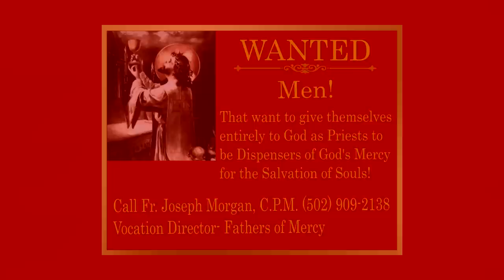"Let's get real about Love"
In this homily for the 30th Sunday in Ordinary Time (A), Fr. Ben Cameron CPM breaks down three questions:  What is love?  Is it true that "love is love," that all love is equal?  How do we love our neighbor when it is difficult to know how to love?
May God bless you all for your viewership.
This Homily was given at the Chapel of Divine Mercy in Auburn, KY on October 29, 2023 at the 10:00am Mass. We welcome anyone who would like to attend in person...May God bless you all!

The Congregation of the Fathers of Mercy, which was founded in 1808, originally under the title of “The Missionaries of France.” The community was founded for the purpose of re-evangelizing the people of France after the Catholic Faith had been subjected to years of attacks and persecution during the French Revolution. It is now exclusively an American community. The Generalate of the Congregation is located in Auburn, Kentucky. The primary apostolate of the Fathers of Mercy is to conduct parish missions and retreats throughout the United States and other countries when called upon. The Congregation also staffs rural parishes in the Archdiocese of Louisville, Kentucky.